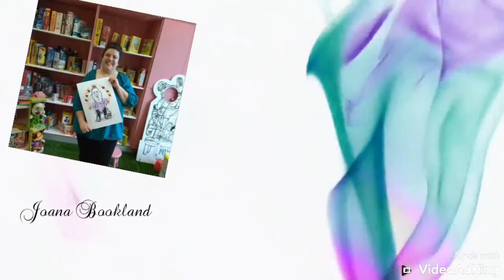BookTag del canal pequeño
Visto en el canal de: Soley Aragonés

Preguntas del BookTag:
1- Presentación
2- Cuánto llevas en youtube
3- Qué tipo de vídeos haces
4- Lo que más te gusta de booktube
5- Tipos de libros que lees
6- Vídeo favorito de los que llevas publicados en el canal